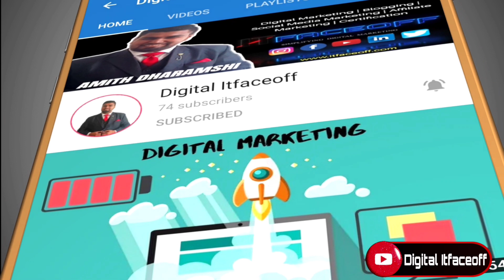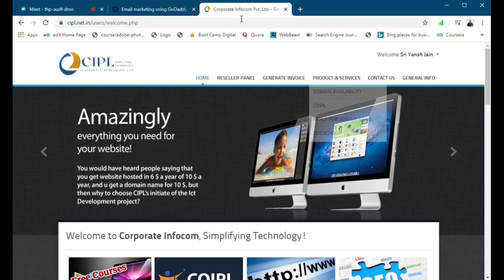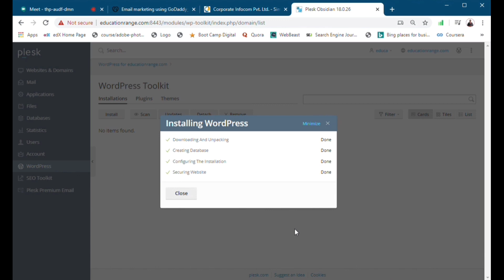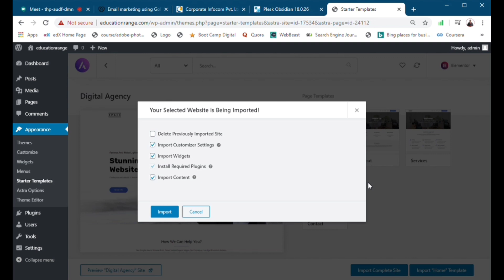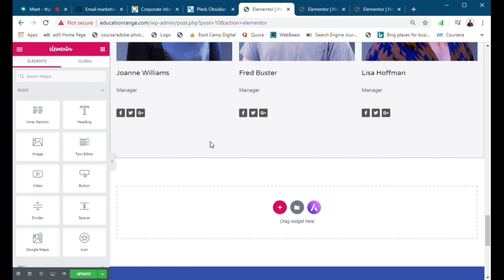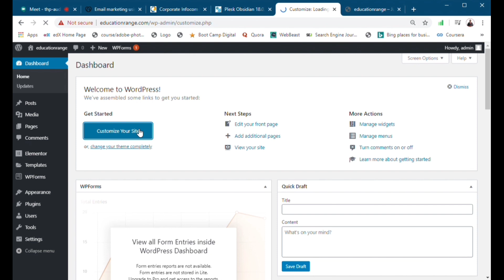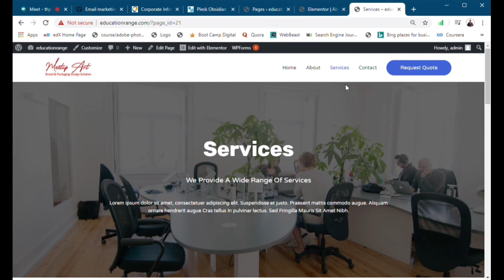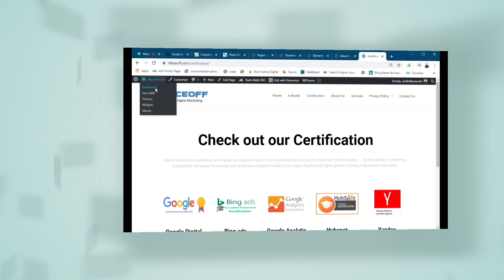How to install WordPress, theme, Plugins using Plesk Panel? | Simple steps Part- 2 | Amith Dharamshi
Hey guys,
How to install WordPress using Plesk Panel? | Simple steps for WordPress Installation in Plesk Panel
WordPress Installation in Plesk panel is no rocket science. We have shared a simplified process to install WordPress using the Plesk panel.

-Learn the latest technology & business skills and propel your career forward with GoDaddy Academy.
-An online training and certification program co-created with industry experts, crafted to build technical & commercial proficiency, to shape your career as a certified professional.